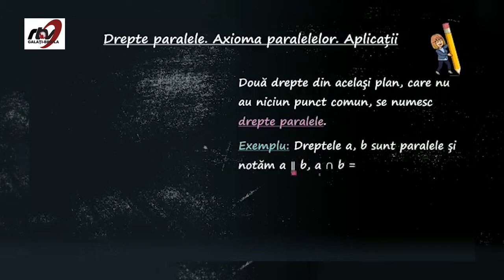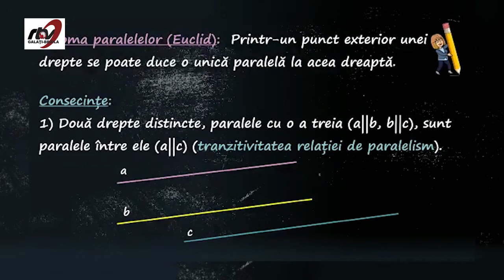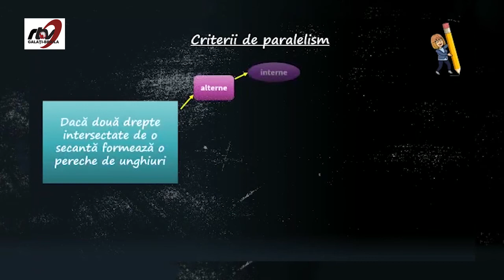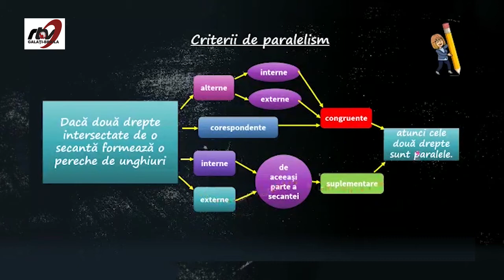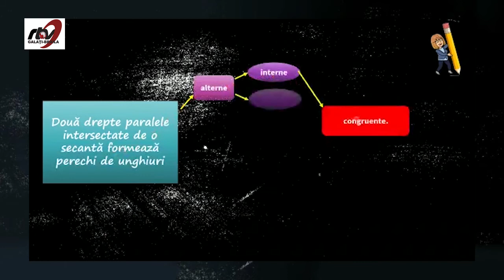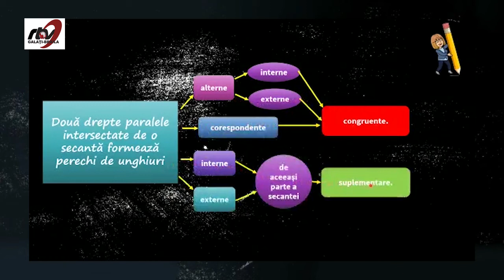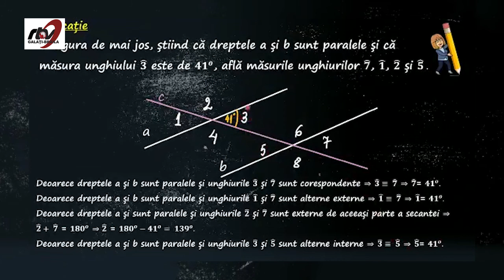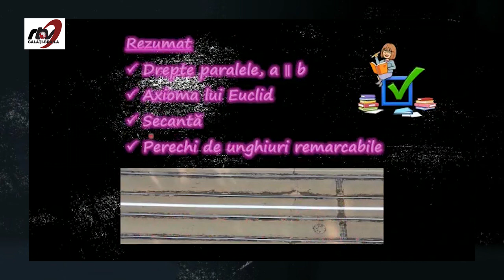MATEMATICA, Clasa a VI a, Paralelism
MATEMATICA, cls a VI a, Paralelism